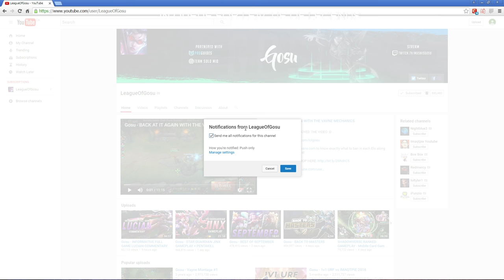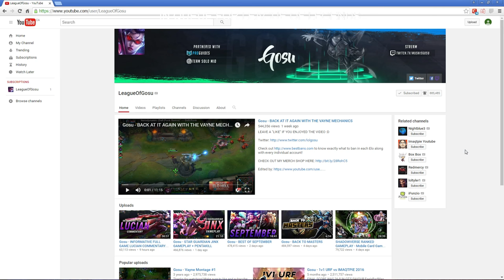Gosu - vs SKT BANG + UNLUCKIEST GAME EVER?!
LEAVE A "LIKE" IF YOU ENJOYED THE VIDEO :D

to know exactly what to ban in each Elo along with every individual account!